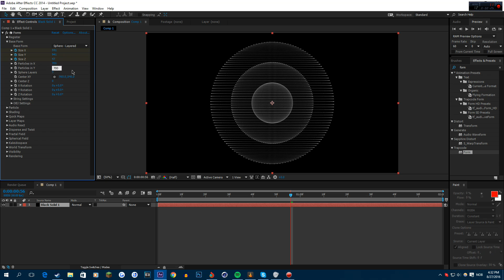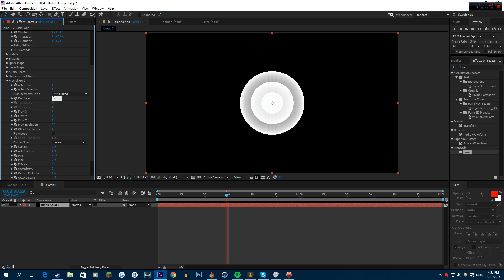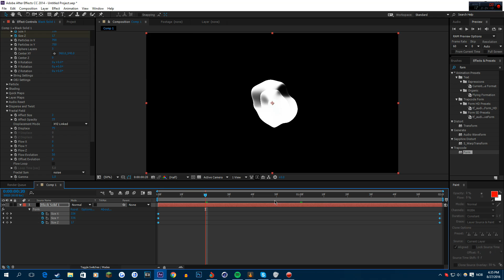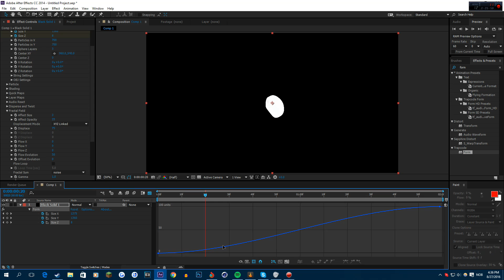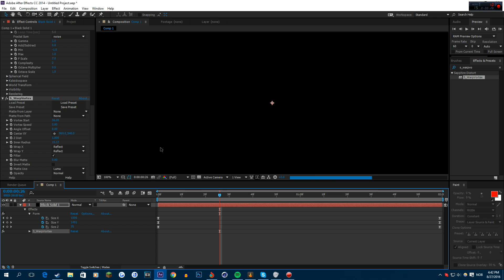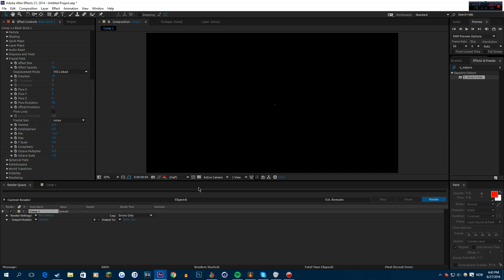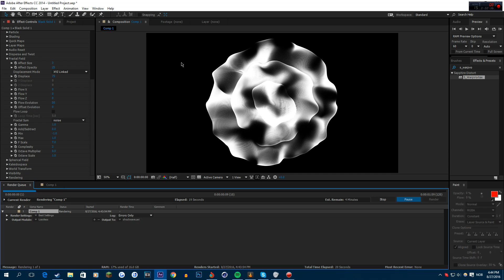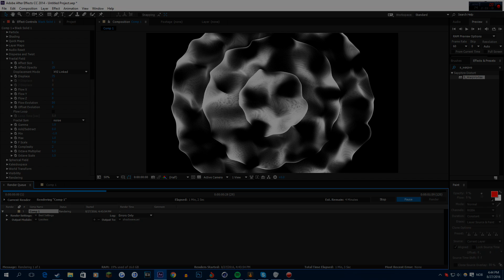How to create a SHOCKWAVE in After Effects!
●Song →
●Lightroom →
●Materials →